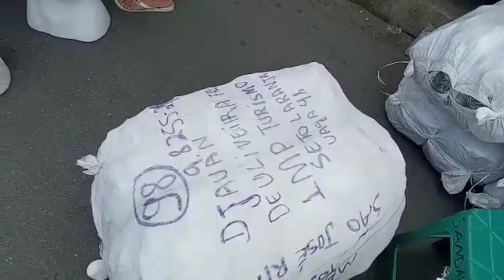🔴 MAIOR FABRICANTE DE CHINELOS PREÇO ÚNICO 4,50 😱 FEIRA DA SULANCA CARUARU PERNAMBUCO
🔴 CANAL DO CÍCERO DOS CHINELO

🔴 MEUS AMORES ME SIGAM NO ISTRAGAM

🔴 meus amores me sigam no KWAI